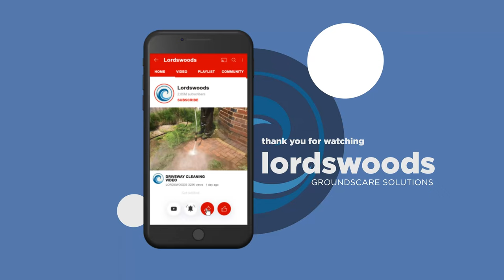Clearing Up Leaves With The Stihl BR800 Backpack Blower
Autumn leaf clearing with the Stihl BR800 Backpack Blower.